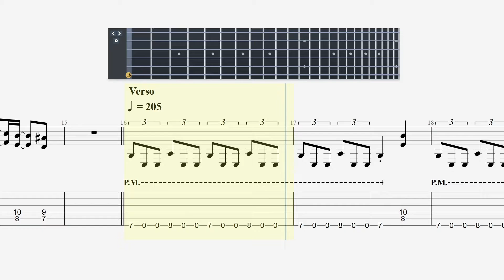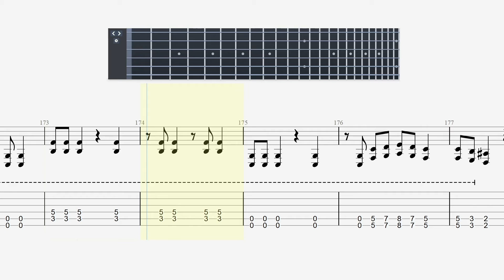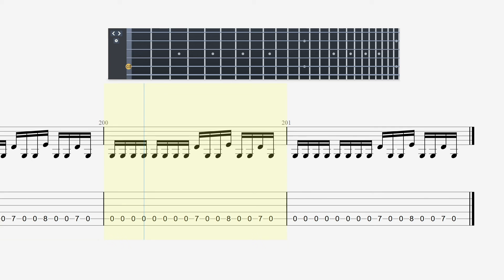Tabs | BYOB - System Of A Down